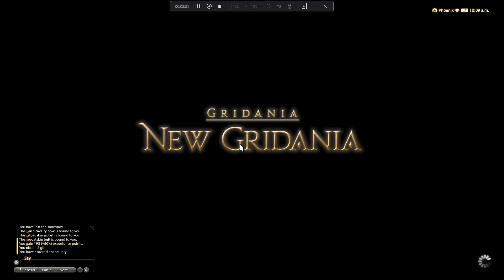Final Fantasy 14 Part 45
Final Fantasy 14 Part 45 playthrough. Enjoy